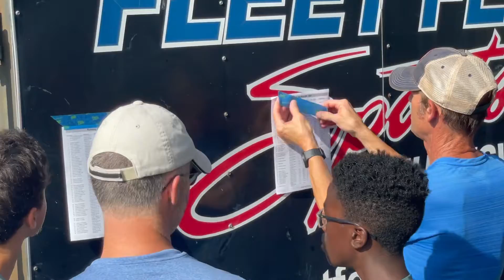2021 Running of the Bulls at Hampton Cove Middle School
Running Of The Bulls at Hampton Cove Middle School was a huge success today!